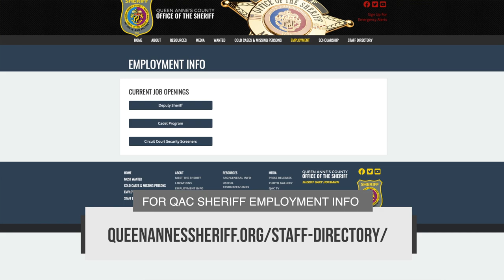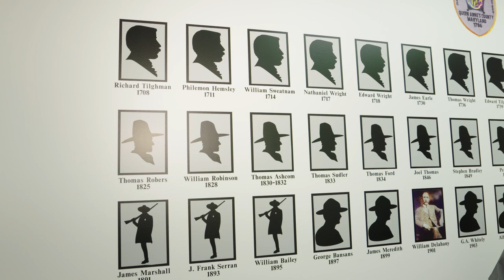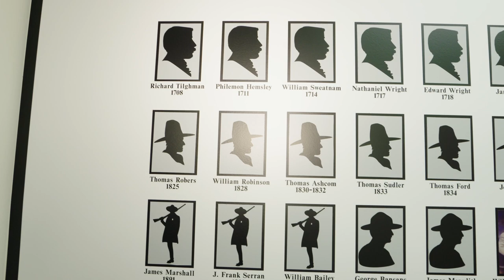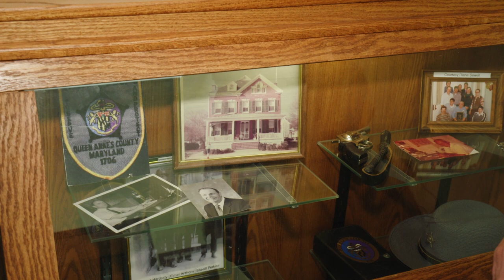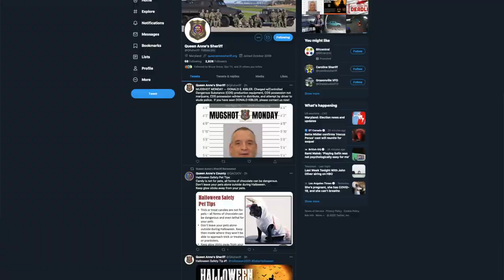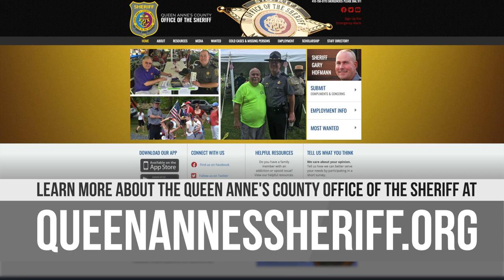Virtual tour of the Sheriff’s Office 2020